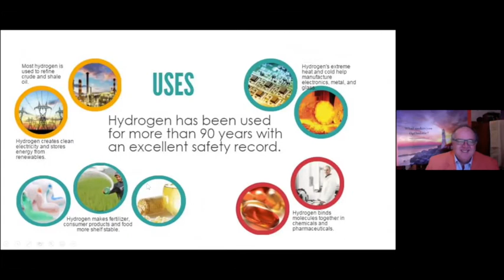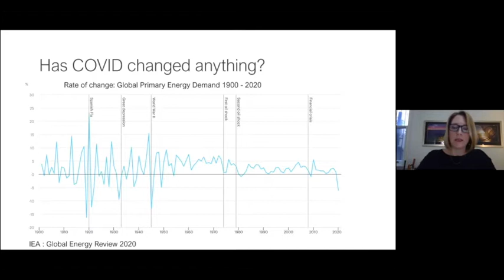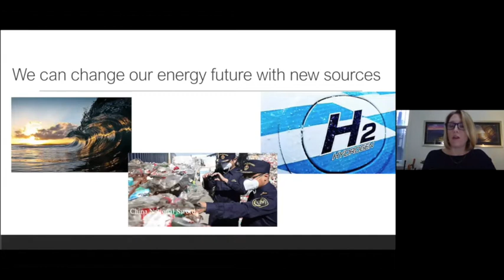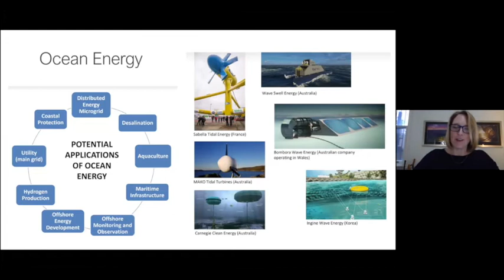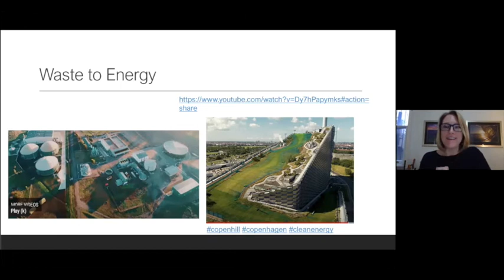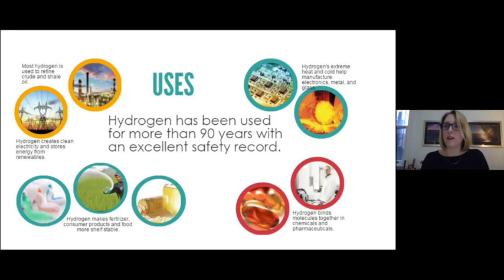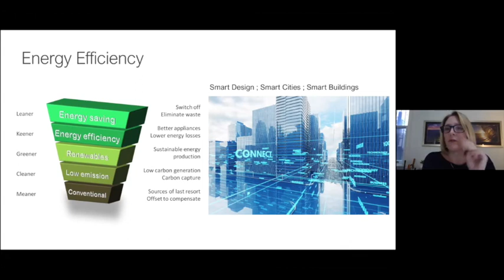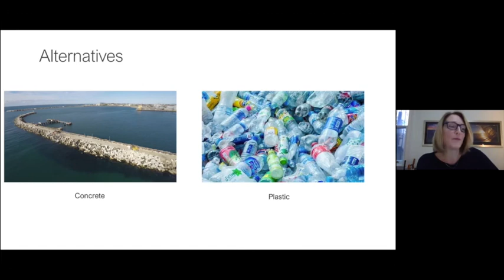Kylie Hargreaves on Energy Opportunities in Australia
Curious about ocean energy? Optimistic?

Kylie Hargreaves (GAICD)  on "Energy opportunities in Australia. Are you optimistic?"

This video is an extract of a longer webinar hosted by IdeaSpies and The Centre for Optimism with Kylie taking questions from the audience

Kylie Hargreaves talks about decarbonising our economy and our lives. Not a question of "if" but "when" and "how fast".

As Chair of Australian Ocean Energy Group, Kylie is most optimistic about new energy opportunities, including from as yet under-utilised sources of renewable energy like ocean energy ( tidal, wave, current, thermal or osmotic).

She is also the Energy Idea Spy for IdeaSpies and will be showing positive ideas she has posted that can improve our lives.

Kylie Hargreaves was in conversation with Victor Perton, Lynn Wood, Robert Masters and many other people.

Australia is the world's largest island and has an enormous ocean energy resource, which at the moment is largely untapped. Yet tides are nothing if not predictable, so energy from the ocean can even out the intermittence of wind or solar, or can charge up batteries at night when the sun isn't shining. Or can be combined with other renewable energy sources to produce freshwater (desalination), oxygen (to assist waste treatment systems) or hydrogen (diesel replacement) leading to decarbonised, independent and resilient communities.

But despite the many challenges we are facing in trying to maintain and/or raise living standards, whilst simultaneously reducing our energy intensity and reliance on fossil fuels, there are many reasons to be optimistic.

Australia has an abundance of fossil fuels, but it also has an abundance of potential renewable energy sources. Everyone knows about our solar and wind resources, but we also have some of the world's best ocean energy resources.

We are also an extremely innovative and creative society, so we have the brains trusts, scientific, digital and advanced manufacturing capabilities to tackle the energy challenge on many levels:

new energy sources ( solar, wind, ocean, green hydrogen, biomass, waste to energy, batteries)
greater energy efficiency (energy intensity, energy demand management)
new alternatives to energy-intensive products (plastic to steel making etc)
And innovations in each of these areas not only benefit Australia but can be successfully shared with the world.
In our modern world, energy is seen as essential to life. It sterilises and moves our water, it heats and cools our homes, it is used in the production, transportation and operation of essentially everything around us, including our webinar communications!

Yet our historical reliance on fossil fuels to power our modern economies is problematic. While the resources are themselves finite, the real cost is in the contribution to man-made climate change.

As the world heats up, we are running out of time to ween our economies off reliance on fossil fuels and onto clean, renewable and affordable energy sources.